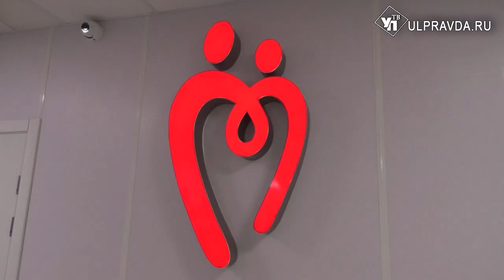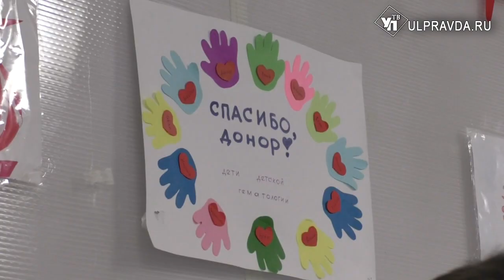Владимир Гутенев признался в Ульяновске, что сдавал кровь для жертв теракта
Сегодня в ульяновском региональном центре переливания крови  собрались люди одной профессии - машиностроители. Все они - участники акции, приуроченной ко дню донора для сотрудников предприятий, СУЗов и ВУЗов, входящих в Союз машиностроителей страны.